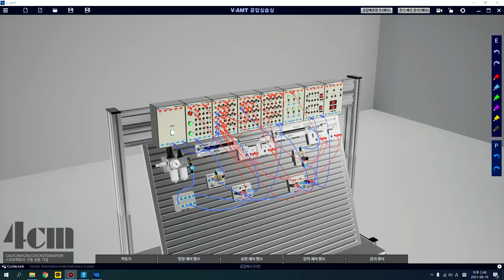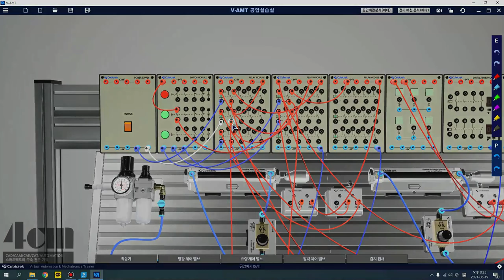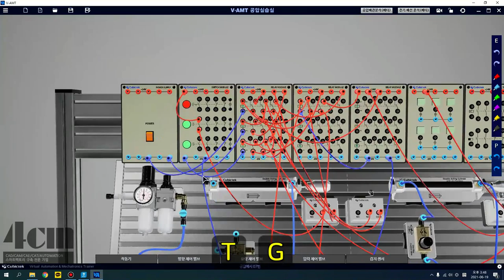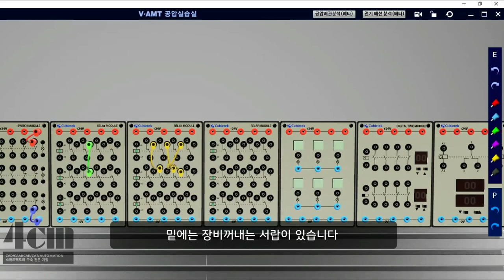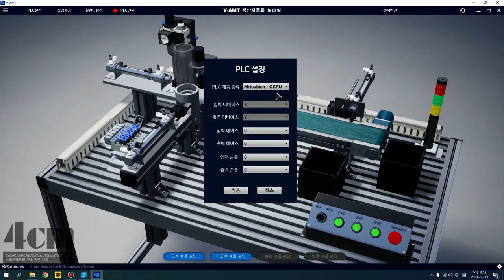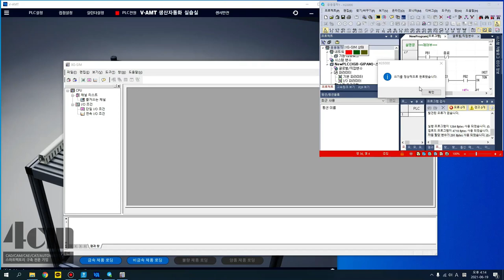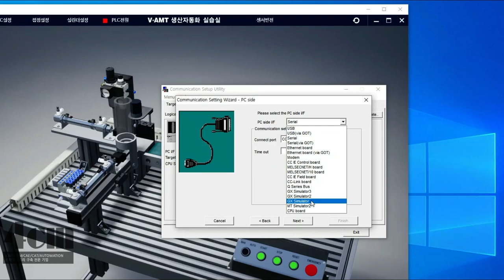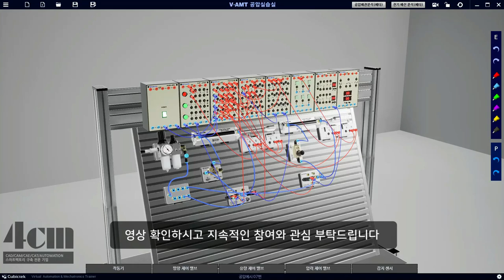채널 방문하셔서 2024 신버전 리뷰 시청하세요~!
이벤트에서 설치파일 받고 조작법 모르셨던 분들을 위한 영상!!

다음 영상부터는 본격적인 강의가 올라갑니다!!

다들 이벤트 참여해서 V-AMT로 실기 준비하라구~~

(feat. 우리 새로운 직원님의 편집실력)